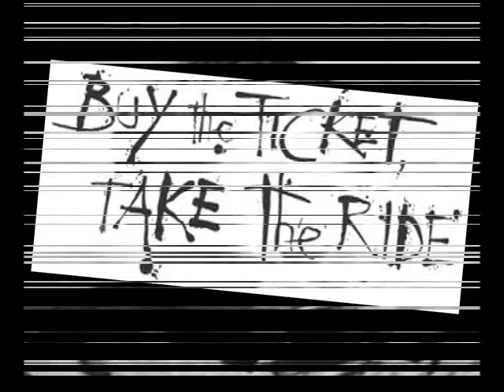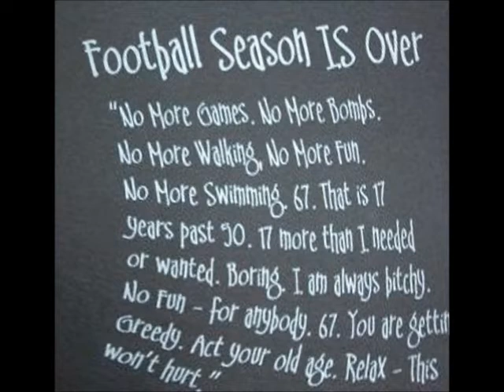Tribute to Hunter S. Thompson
A tribute to America's most interesting journalist and writer. Music by channel 3 and Townes Van Zandt. For Hunter S. Thompson shirts and bumperstickers, goto Cheers!